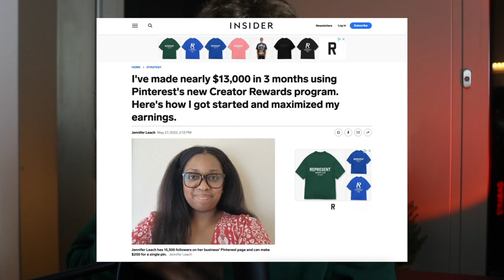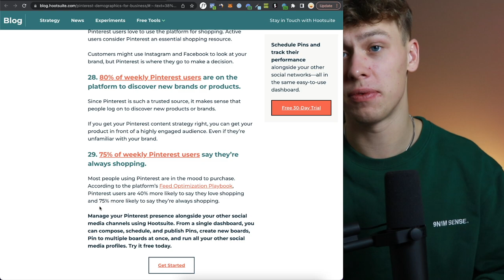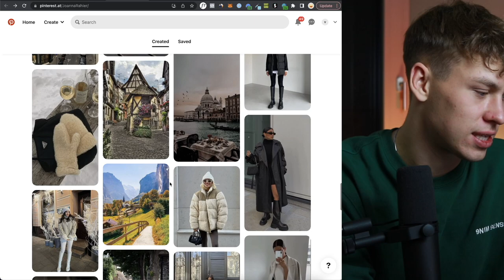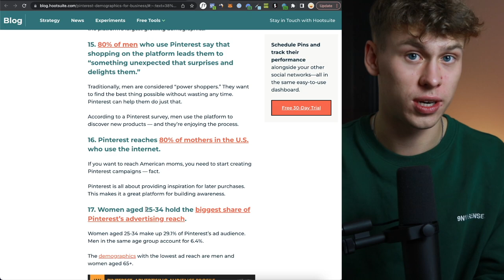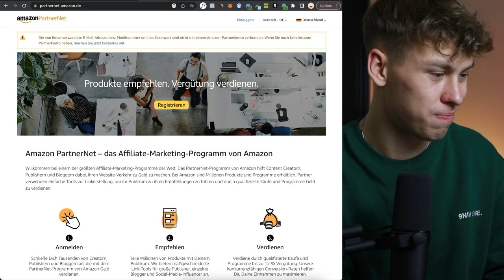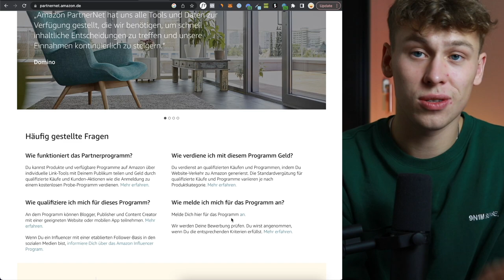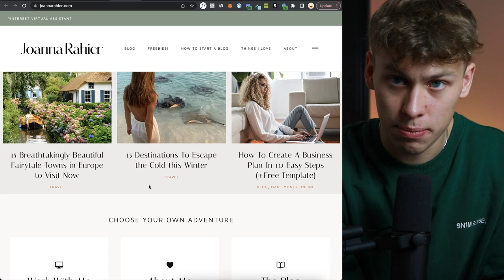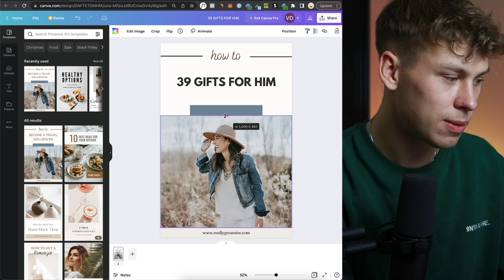200€ / TAG Mit PINTEREST Online Geld Verdienen 2024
200€ / TAG Mit PINTEREST Online Geld Verdienen 2024

0:00 Intro
1:30 Warum Pinterest?
5:31 Schritt 1
8:52 Schritt 2
13:09 Schritt 3
15:09 Outro